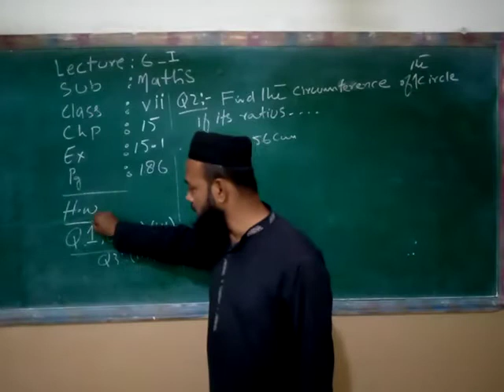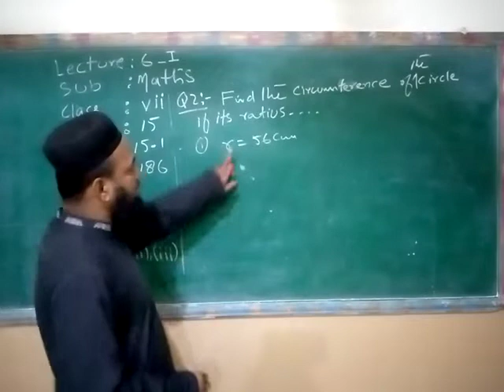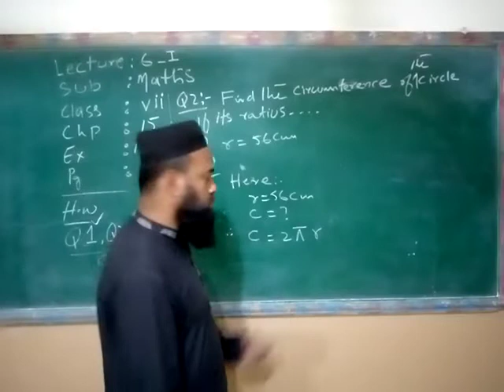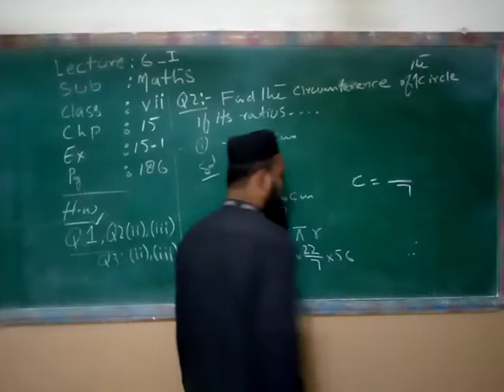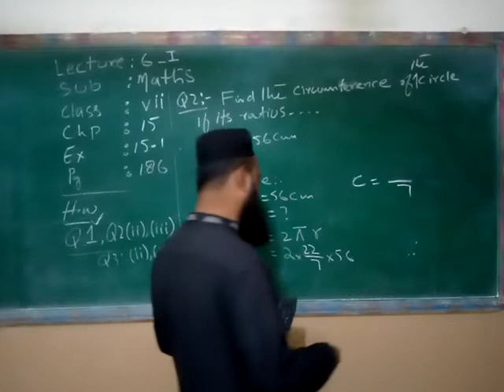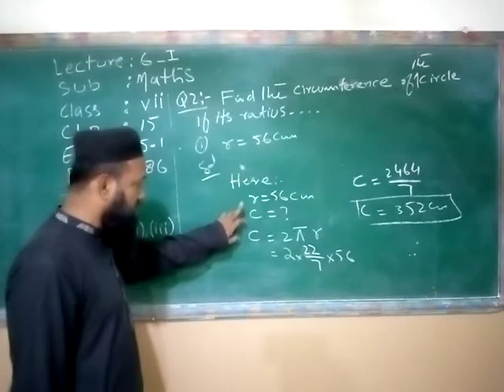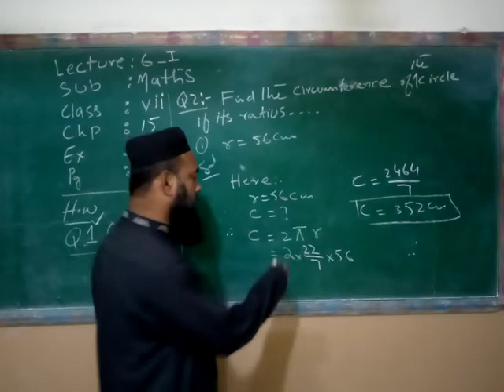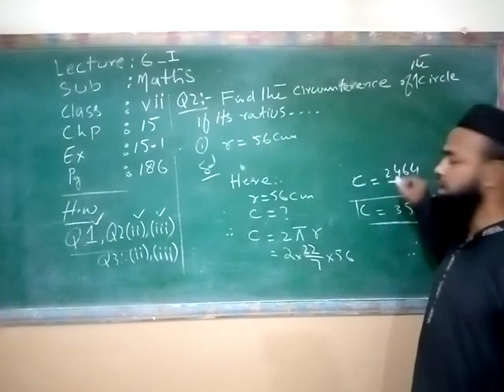Class 7 Math 19 Jan L1